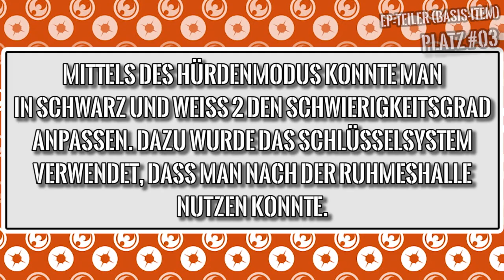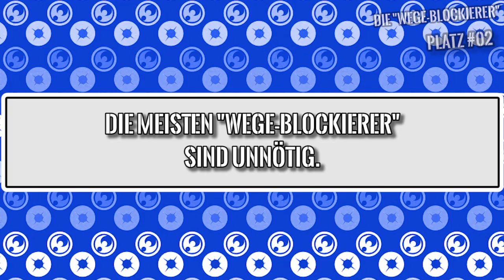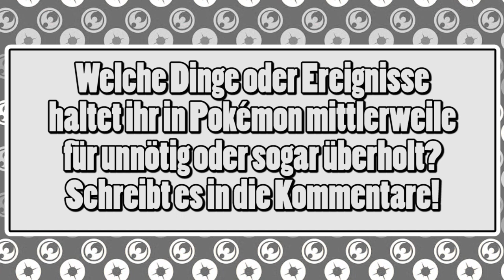3 Dinge in Pokemon auf die man mittlerweile verzichten könnte!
3 Dinge in Pokemon auf die man mittlerweile verzichten könnte! Bei den Pokemon TOP Listen geht es um die von euch gewählten oder meinen persönlichen Favoriten einer Liste von Pokemon.
► Beschreibung: Bei den TOP Listen geht es um meine persönlichen oder die von euch gewählten oder meinen persönlichen Favoriten einer bestimmten Kategorie von Pokémon. Vorschläge könnt ihr gerne einsenden per den sozialen Netzwerken oder in die Kommentare schreiben, was ihr gerne als nächstes sehen wollt. Natürlich freue ich mich auch, wenn ich von euch eure persönlichen Favoriten in den Kommentaren aufgelistet bekomme! In dem Sinne viel Spaß beim ansehen dieses Videos!
♦♦Pokemon Spiele bestellen!♦♦

*► Pokemon Ultrasonne
*► Pokemon Ultramond
*► Pokemon Tekken DX
♦♦Postfach♦♦
Sendet mir Bilder, Fanbriefe und Anregungen an folgende Adresse:

Daniel Karius
Postfach 1112
67801 Rockenhausen